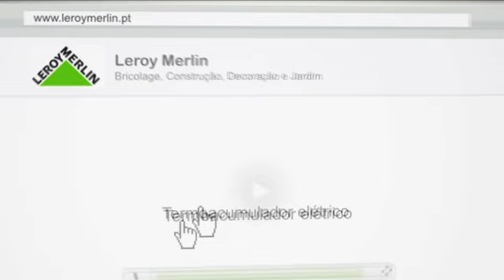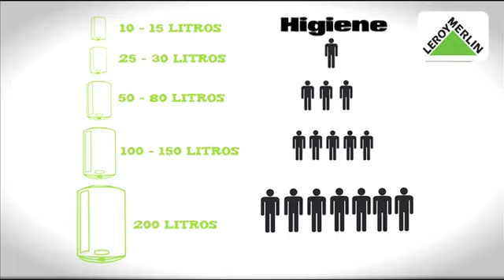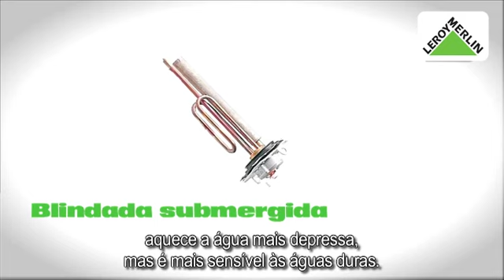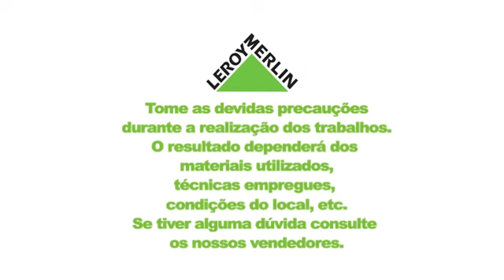Como escolher o termoacumulador mais adequado | LEROY MERLIN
A Leroy Merlin convida-o a descobrir "Como escolher o termoacumulador que precisa".